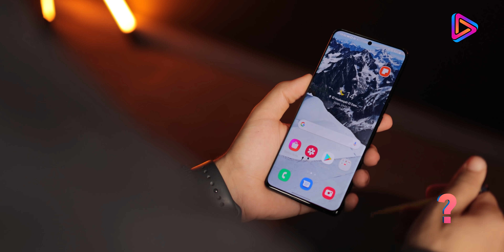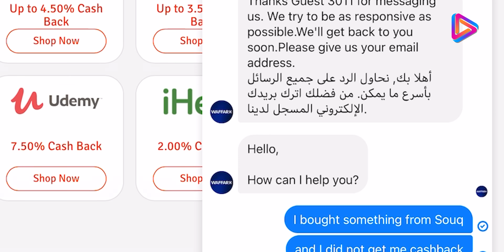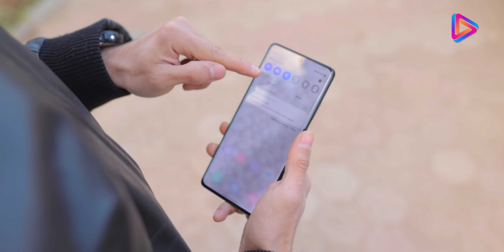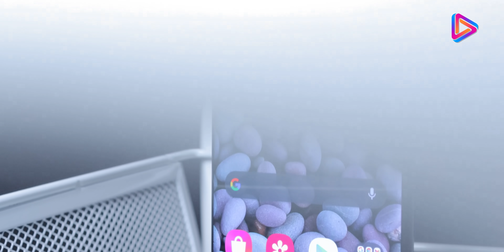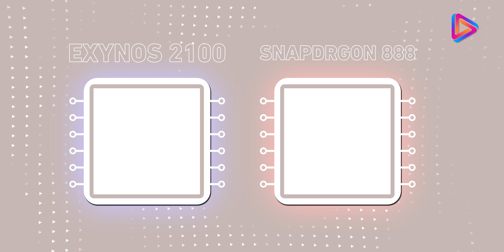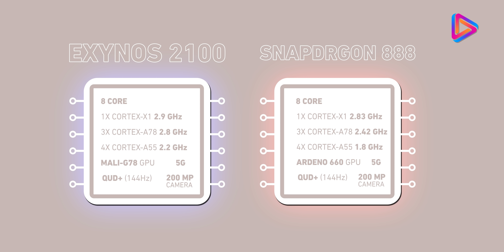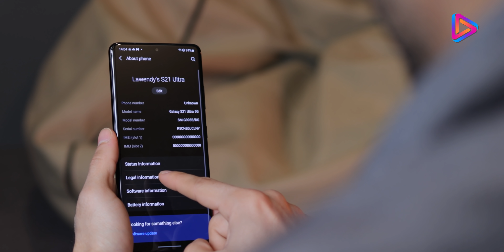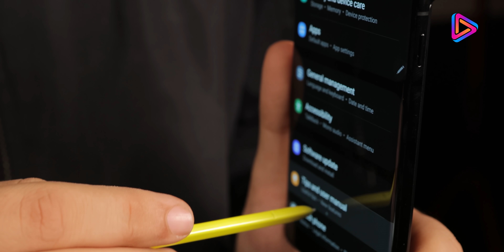Samsung S21 ULTRA | الترا مواصفات الترا امكانيات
مشاكل السخونه في S21 ULTRA اس 21 الترا

جرب وفر اكس و استفيد ب $2.5 هديه اول مره